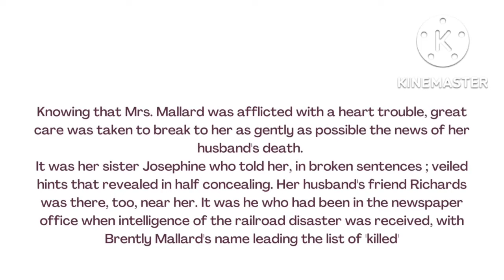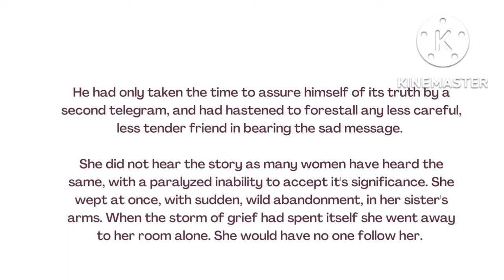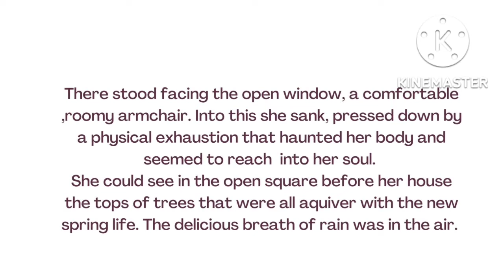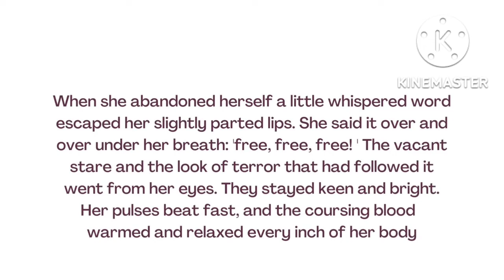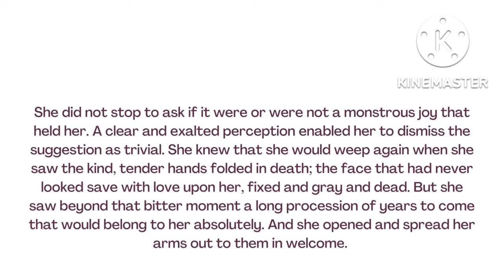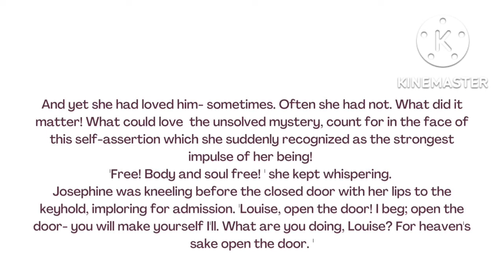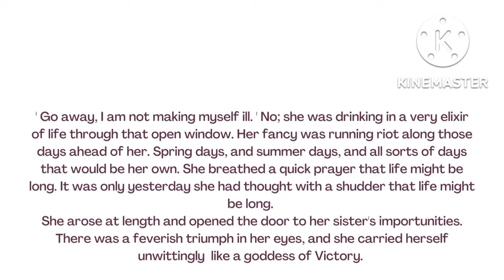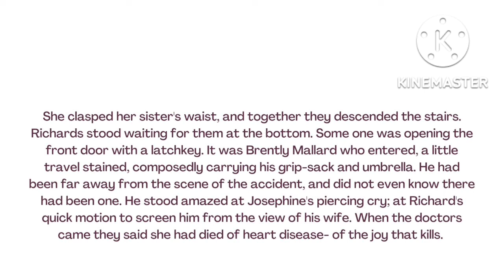Reading the text Kate Chopin's famous short story 'The Story of an Hour', ISC English syllabus..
In this video I have read the famous short story 'The Story of an Hour' by eminent writer Kate Chopin. The news of Brently Mallard's death reaches his wife Louise Mallard who is afflicted with heart condition. While every body thinks, the news might worsen Mrs. Mallard's health , the latter has different feelings altogether...

video highlights

1. Reading short story by famous writer.

2. listening and understanding the meaning of the story.

3. improving language skill

4. improving reading skill

5.improving listening skill